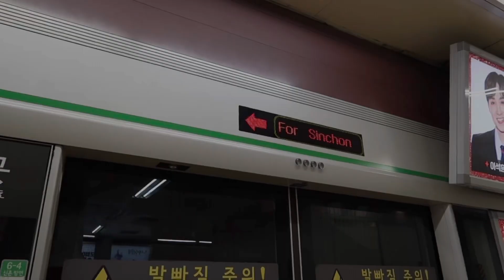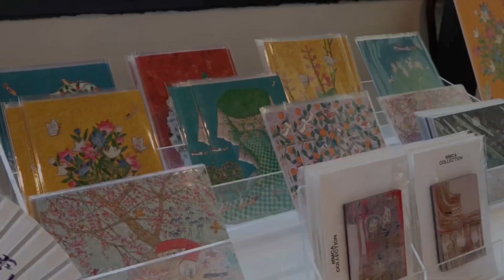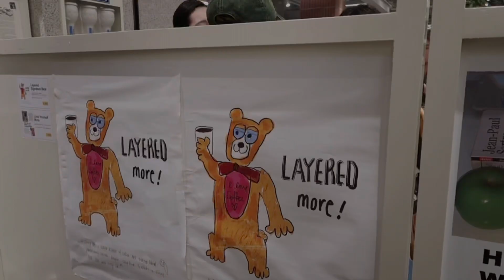8 Days In Korea 🇰🇷 | LAMeVlog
Took a short trip to Korea with my dear mum and sister last summer. We ate well! We’ve always loved watching Korean dramas and eating Korean cuisine together, so this trip was kinda a dream come true for us hehe.

enjoyyyyy :-)